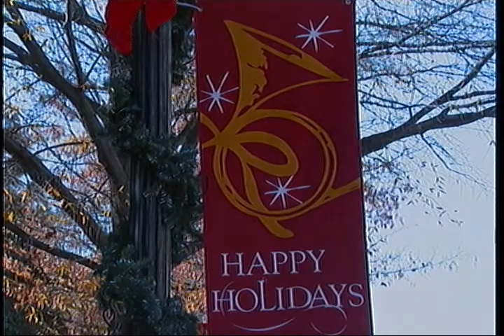Upcoming Holiday Events 2013